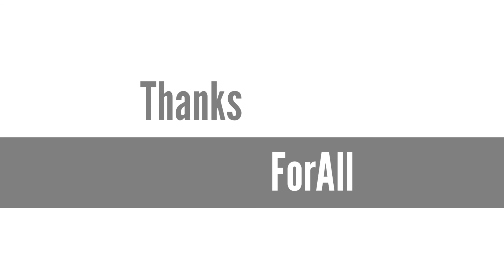Unboxing lucu & saran buat youtuber pemula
Unboxing ini hanya lucu-lucuan ajjah yang berisi saran juga buat youtuber pemula,saksikan ajjah videonya cekibrot...!!!